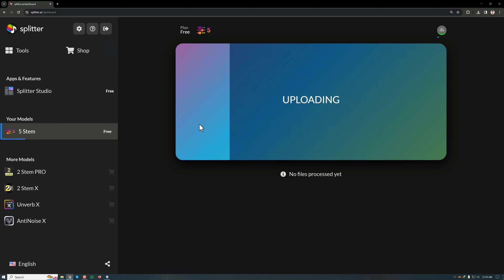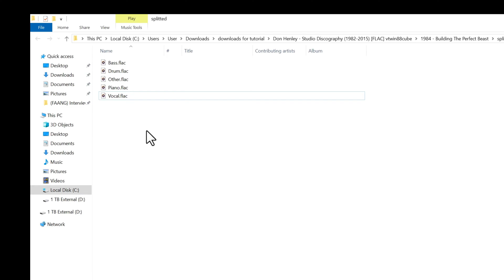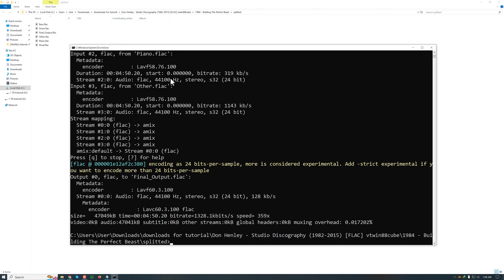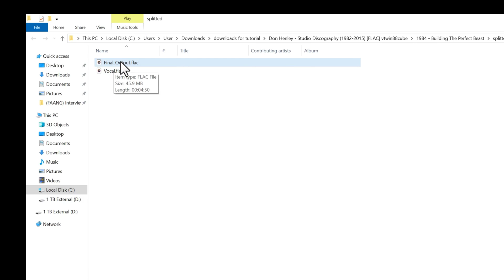Separating vocals and instrumentals: step by step guide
Want to isolate vocals or remove instruments from your favorite songs? This video shows you how, step-by-step, using a powerful online tool and handy ffmpeg commands.

No experience needed! We'll guide you through the entire process of separating vocals and instrumentals into two separate audio files, whether you're a musician, producer, karaoke enthusiast, or just curious about audio manipulation.

Here's what you'll learn:

The magic of Splitter.ai: Discover this user-friendly online platform that seamlessly extracts vocals and instrumentals from any audio file.
Harnessing the power of ffmpeg: Uncover basic ffmpeg commands to further refine your separated audio tracks (optional, for more advanced users).
Endless possibilities: Use isolated vocals for karaoke practice, create custom remixes, or amplify instrumental parts for focused listening.
Bonus: We'll even share tips and tricks for optimizing your separation results and getting the cleanest possible audio output.

Ready to unleash your inner audio magician? Watch the video and get started with separating vocals and instrumentals today!

few appropriate keywords:
how to separate vocal and instrumental
Split Vocal and Instrumental Free
INSTANT Karaoke! Separate Vocals & Instrumentals (FREE Tool!)
Extract Vocals & Instrumentals - Easy Karaoke with splitter.ai!
Turn ANY Song into Karaoke! Splitter.ai Tutorial (5 min)
Beat & Vocals Apart! Master Karaoke with FFmpeg & splitter.ai
Free Karaoke Creator! Isolate Vocals & Instrumentals (Beginner Guide)

Chapters:

00:00 Chapter 1: Introduction
00:30 Chapter 2: Overview of Vocal and Instrumental Separation
01:15 Chapter 3: Introducing Splitter
02:00 Chapter 4: Using Splitter to Separate Tracks
03:00 Chapter 5: Introducing FFmpeg
03:30 Chapter 6: Using FFmpeg to Combine Tracks
04:15 Chapter 7: Creating a Karaoke Version